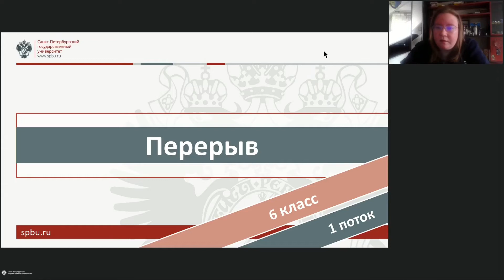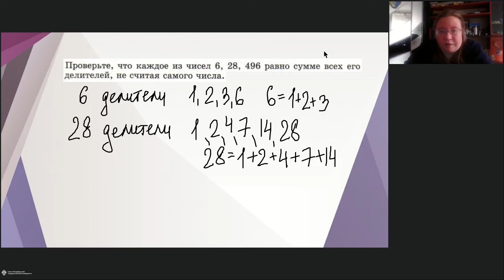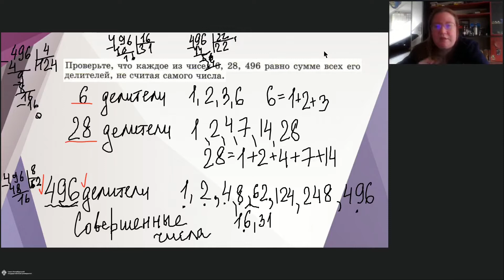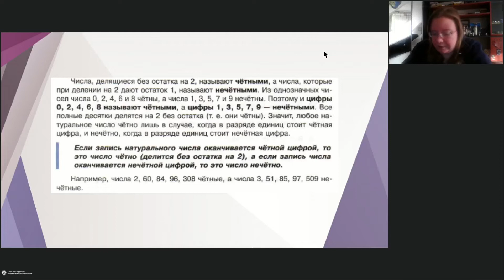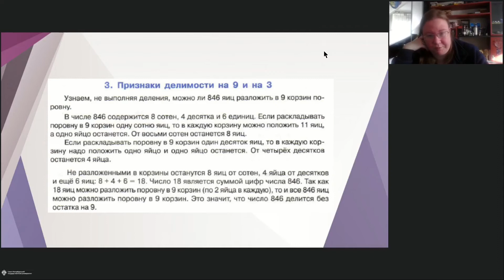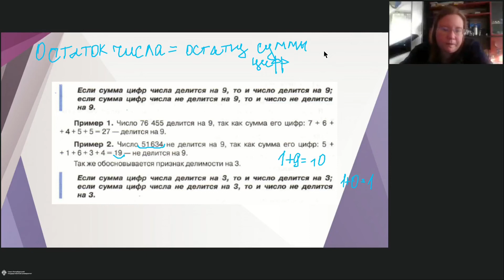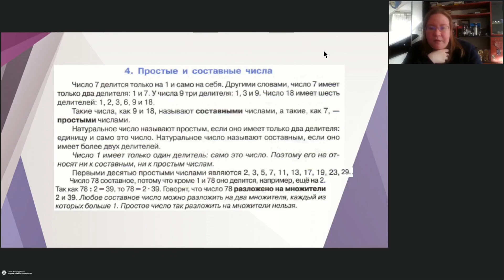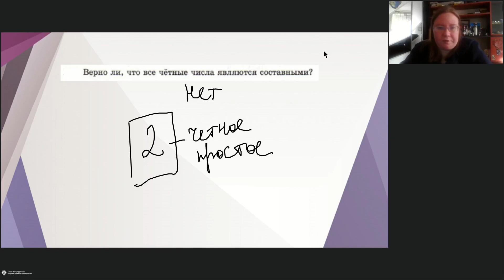Онлайн-школа СПбГУ 2022/2023. 6 класс. Математика. 08.10.2022